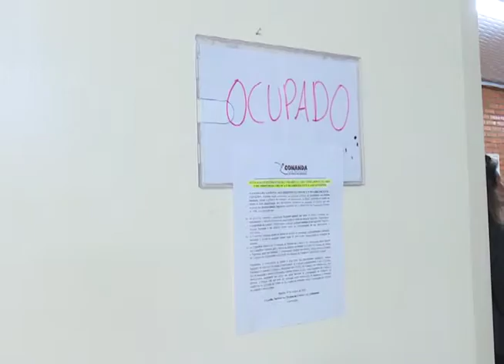Estudantes ocupam campus do IFSC em Xanxerê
Estudantes ocuparam o campus de Xanxerê do Instituto Federal de Santa Catarina. Eles são contra a proposta de Emenda Constitucional 241, que fixa um limite anual de despesas aos órgãos públicos. E, também, contra a Medida Provisória 746, que estabelece mudanças no ensino médio. As aulas seguem normalmente na instituição.